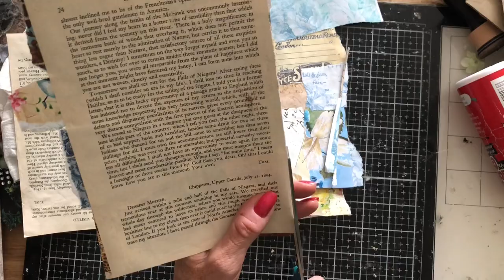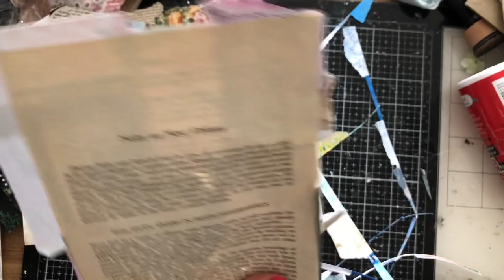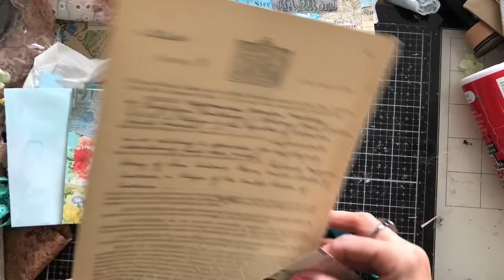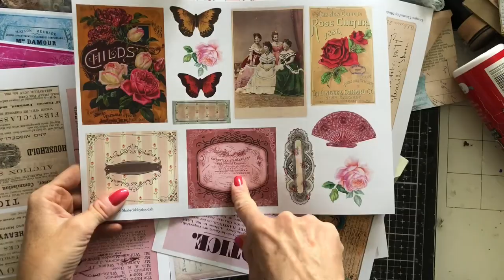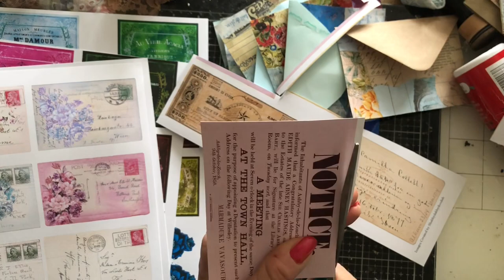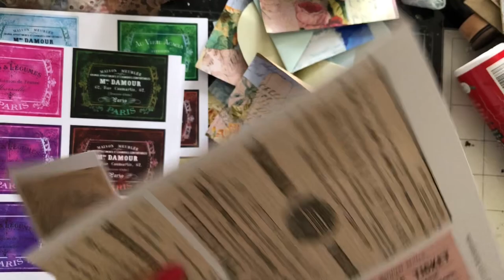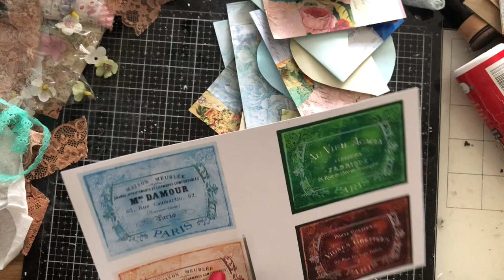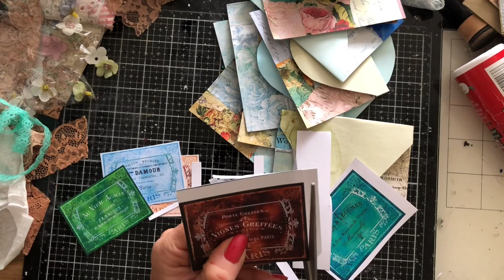Mass Making - Faux Envelope Pockets with Collage Book Pages - 160 Mass Making Items in Bulk Pt 2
Hi - I hope you like these pretty and fun faux envelope pockets using the book page collage that we made in the previous Mass Making video.

Or
Leave a $ Super Thanks for any video that you especially like xx

200gsm Smooth Paper for Printing from Inkjet Printer - beautiful qulity prints
1.5 inch large Book Rings - perfect for chunky ring bound journals
Bookmark Magnets
Tim Holtz Vintage Photo Distress Ink
HP 6950 Printer - Instant Ink Compatible
Brother FS60 Sewing Machine